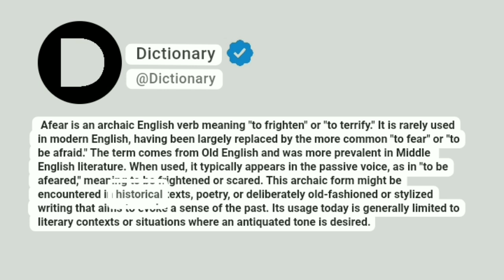Afear Meaning In English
Afear is an archaic English verb meaning "to frighten" or "to terrify." It is rarely used in modern English, having been largely replaced by the more common "to fear" or "to be afraid." The term comes from Old English and was more prevalent in Middle English literature. When used, it typically appears in the passive voice, as in "to be afeared," meaning to be frightened or scared. This archaic form might be encountered in historical texts, poetry, or deliberately old-fashioned or stylized writing that aims to evoke a sense of the past. Its usage today is generally limited to literary contexts or situations where an antiquated tone is desired.